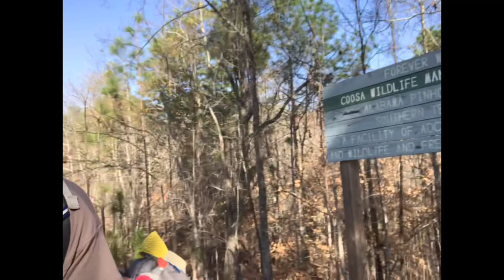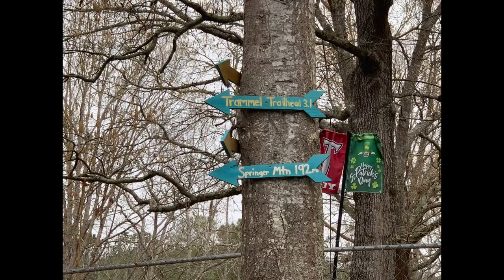Pinhoti Trail: Flag Mountain to Porters gap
Follow along on our journey as we hike the Pinhoti trail! This is the first 4 days about 60miles of trail. You will notice a muzzle on my dog at times. He is a new rescue and currently in training. Keeping him safe is my number one priority! The forest couple days were a wild ride! I hope you enjoy!